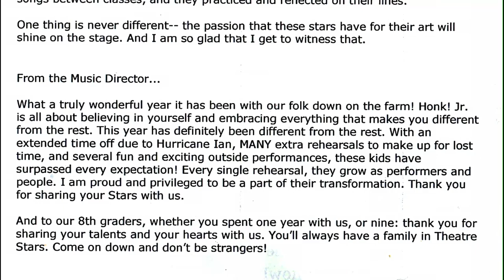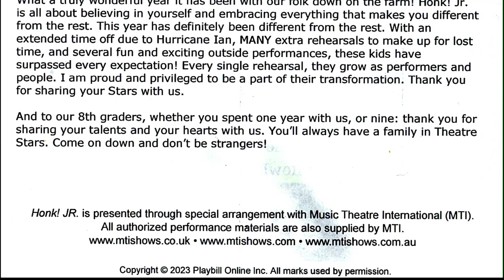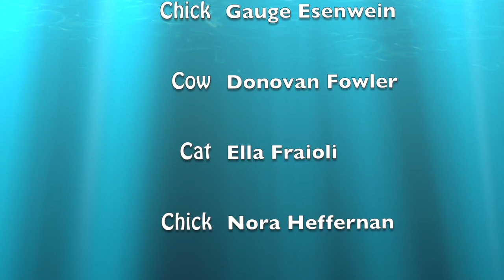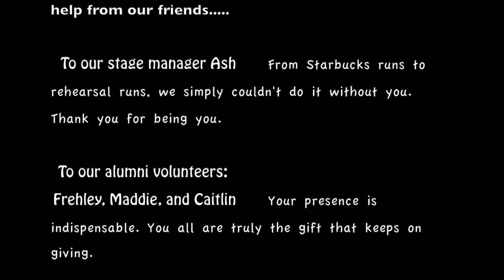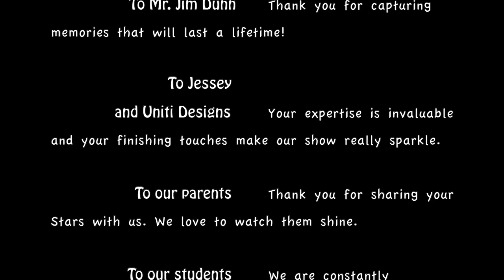2023 - IVMS - Thursday - The Little Red Hen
Island Village Montessori School IVMS.  On Thursday, March 9, 2023 at the North Port Performing Arts Center (PAC) were the first of three performances of Little Red Hen (with the Gershwins) and Honk Jr.  Directed by Brittany Bianco Resnick & Skylar Sellitti.

Chapters
0:00:00 - Intro
0:02:45 - The Show